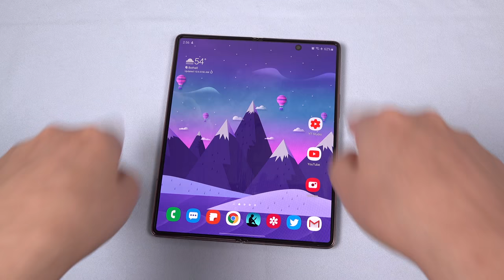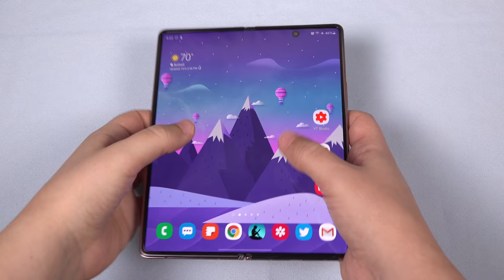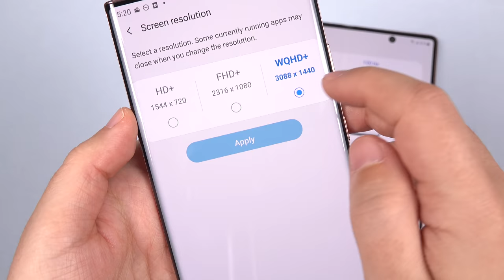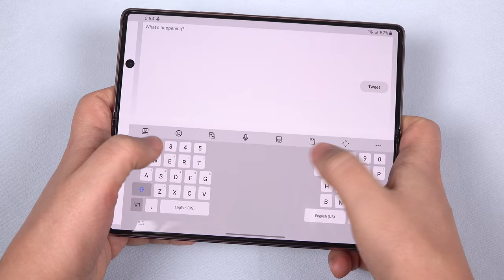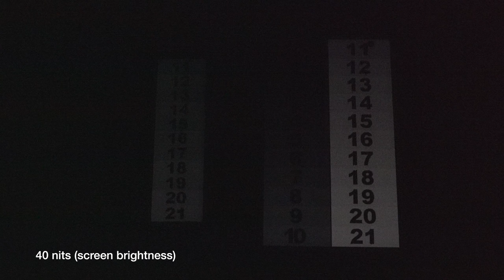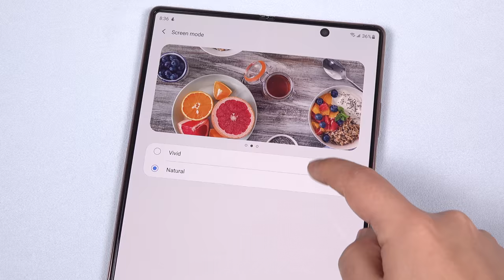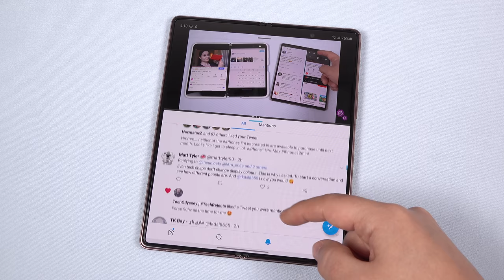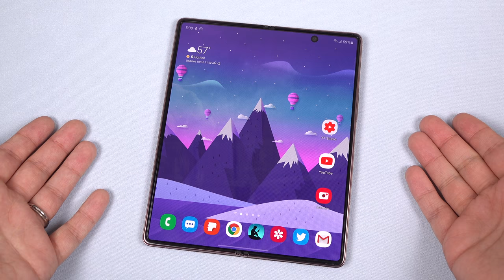Z Fold 2 Display Review: All You Need To Know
Galaxy Z Fold 2 screen is incredible! UTG Glass, folding, 120hz, performance, calibration, cameras so much to talk about!
Timecodes:
1. Intro (0:00)
2. Screen protector removal (0:29)
3. Why Can’t We Touch The Glass? (2:39)
4. About the 120hz refresh rate (4:23)
5. Thoughts on pixel density (7:07)
6. The Hole Punch Camera Has to Go (8:00)
7. Display Performance (9:27)
8. Night Time movies [Black Crush] (10:28)
9. Color accuracy (11:58)
10. How I Use the Screens (14:32)
11. Wrap-up (18:21)

Buy Galaxy Z Fold 2:
Galaxy Z Fold 2 (I got mine right from Samsung):
Peak Design 20L Everyday backpack
My video camera (Sony Ax700)

Calibration test patterns by François Simond
HCFR Calibration software/ Argyll CMS
i1Display Pro Colorimeter